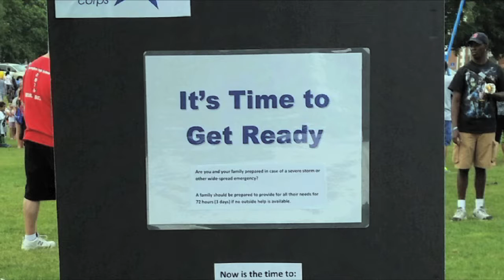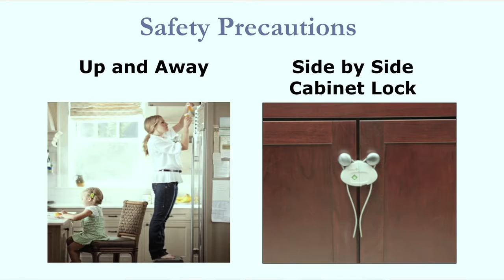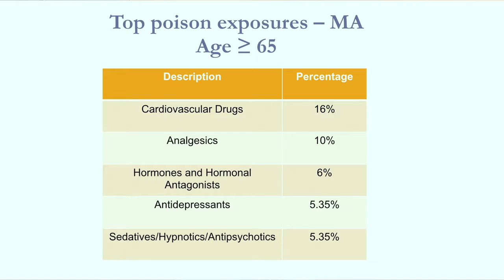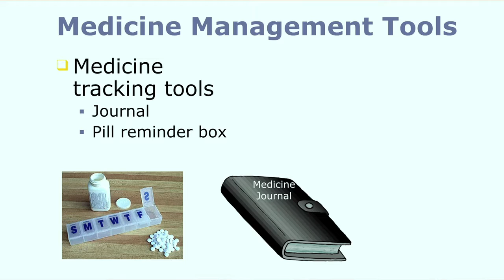Episode 10 - Poison Prevention and Food Safety (cont.)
This episode discusses prevention of accidental poisonings, prevention of food poisoning, and the handling of prescription medication. Safety tips from the Poison Center, Burlington Board of Health, and Cambridge Public Health Department.

Guests: Waqaas Bhutta, Marlene Johnson, Kari Saportas